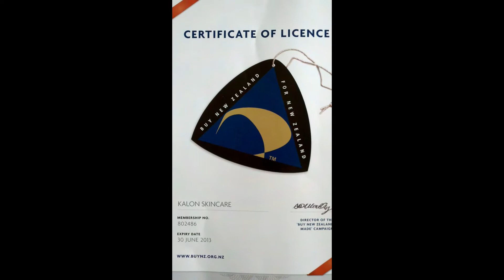Pure Bee Venom, Anna's Pocket Bee Venom Vitality Cream Mask Kalon Skincare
Kalon Skincare,Anna 's Pocket Bee Venom Vitality Cream Mask Join our facebook page Kalon Skincare for sales and discounts and see our Kalon Skincare website to learn more! Enjoy this premium luxury bee venom cream skincare brand annawilding.org

#1 Amazon Best New Beauty product

Anna Wilding annawilding.co